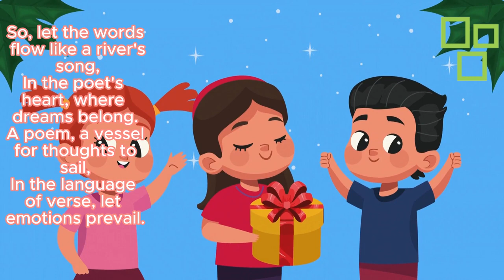Serenity Amidst Nature: A Guided Meditation in the Park | Khushi Ke Rang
Immerse yourself in the tranquility of "Serenity Amidst Nature: A Guided Meditation in the Park | Khushi Ke Rang." This enchanting experience invites you to escape the hustle and bustle of daily life and find solace in the embrace of nature's beauty.

As you press play, the video unfolds to reveal a lush park adorned with vibrant greenery and the gentle rustling of leaves. The soothing sounds of birdsong and a babbling brook create a serene symphony that sets the stage for a transformative meditation journey.

The guided meditation begins with a gentle invitation to find a comfortable spot in the park, whether it be beneath the shade of a mighty tree or on a soft patch of grass. The warm rays of the sun filter through the leaves, casting a dappled glow that encourages a sense of calm and relaxation.

The meditation guide, with a voice as soft as a breeze, leads you through deep, intentional breaths. As you inhale, you draw in the crisp, fresh air of the park, filling your lungs with the invigorating essence of nature. With each exhale, you release any tension or worries, allowing them to dissipate like leaves carried away by a gentle breeze.

The camera gracefully pans across the serene landscape, capturing the beauty of blooming flowers and the vibrant colors of nature. The guide encourages you to be present in the moment, to observe the intricate details of your surroundings, and to appreciate the interconnectedness of all living things.

As the meditation progresses, the ambient sounds of the park blend seamlessly with gentle instrumental music, creating a harmonious backdrop for introspection. The guide prompts you to visualize a place of personal joy and serenity, allowing your mind to wander to a space that brings you profound happiness.

The video concludes with a gradual return to the present moment, leaving you refreshed, centered, and connected to the rejuvenating energy of nature. Whether you seek relaxation, stress relief, or a moment of mindfulness, "Serenity Amidst Nature: A Guided Meditation in the Park | Khushi Ke Rang" offers a virtual sanctuary for all those in search of inner peace and tranquility.